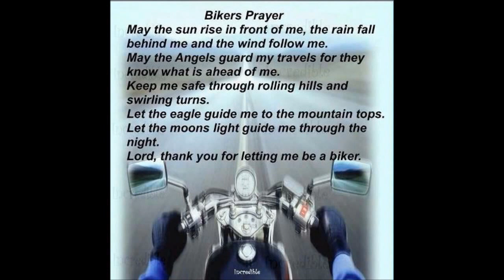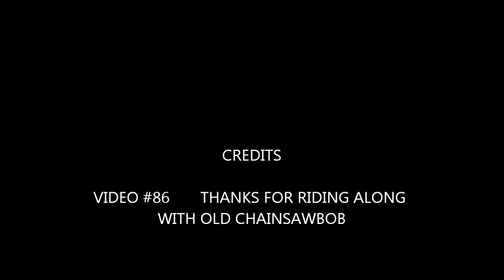CHILHOWEE MOUNTIAN RIDE